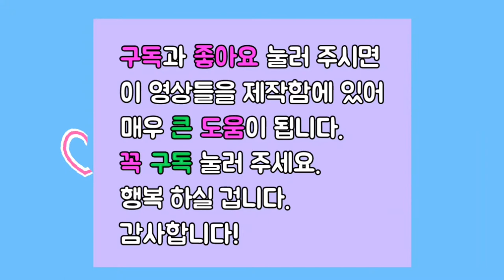인형접기 인형종이접기 origami 크리스마스접기 천사접기 모빌종이접기 종이접기 Origami Angel Doll origami Mobile origami 모빌접기 다락방 요정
스티로폼을 사용하지 않고 사각주머니접기를 응용하여 인형을 접어 보았습니다.
이 영상이 마음에 드셨다면 (구독)과 (좋아요)를 눌러 주세요.
감사합니다.